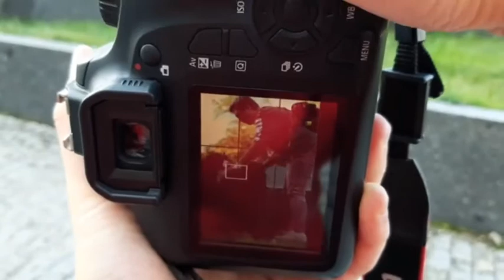Behind the scenes of DOG PHOTOGRAPHY w/Bernese mountain dogs/ Jak vypadá psí focení?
Today we have a different video, i hope you will like it as much as i do. Big thanks belongs to my friend Péťa for filming this.
Dog photography can be challanging sometimes, this photos weren't exactly as I imagined but it turns out fine.

What do you think of these type of videos, would you like to see more?

Dnes trochu jiné video, ale doufám, že se vám bude líbit stejně tak jako mě. Velké díky patří mé kamarádce Pétě za natočení.
Focení s pejsky není vždy jednoduché, a toto bylo jedno z nich. Fotky nevyšli úplně tak jak jsem planovala, ale nakonec to dopadlo dobře.

Co říkáte na taková videa, chtěli byste je tu vidět častěji?